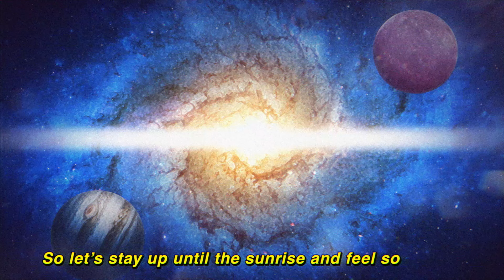Georgia - All Night (Lyric Video)